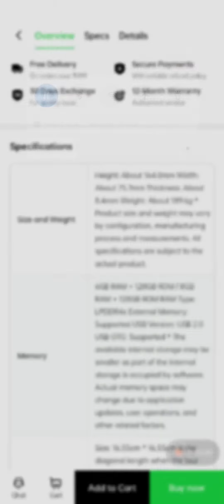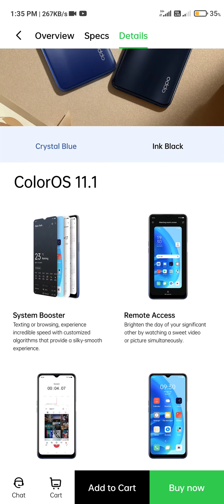OPPO A53s 5G under Rs.14,990 with Dimensity processor 700 and many more specifications 💯🔥❤️